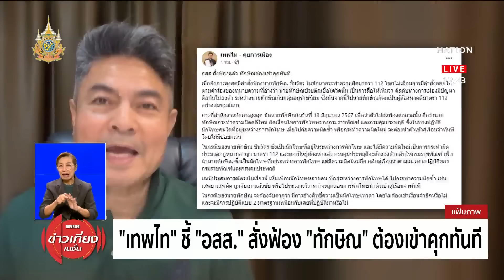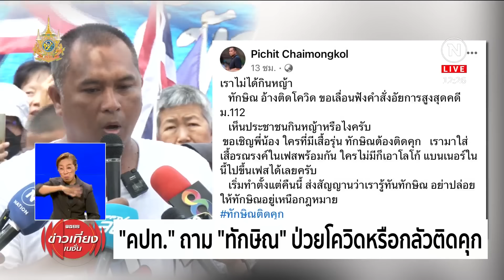“สมชาย” แซะ “โควิด” เชื้ออ่อนแล้วแต่บางคนปอดแหก | ข่าวเที่ยงเนชั่น | NationTV22